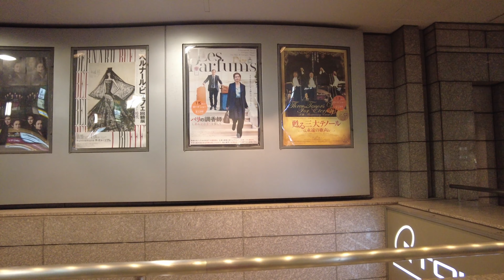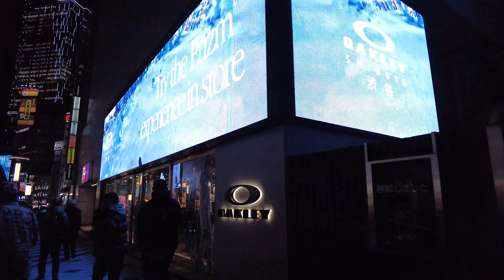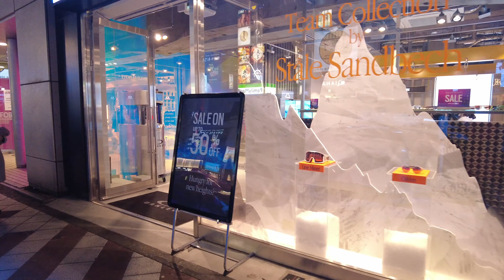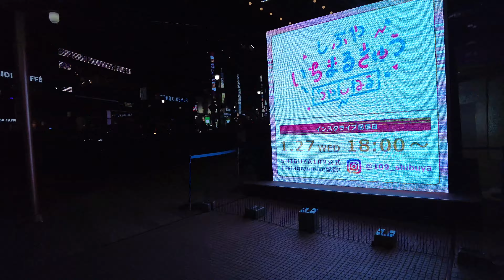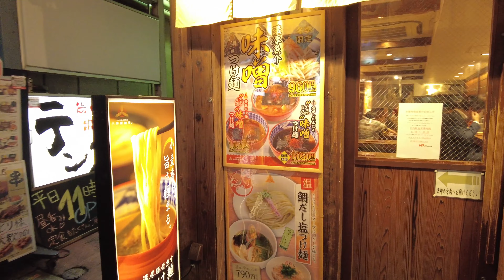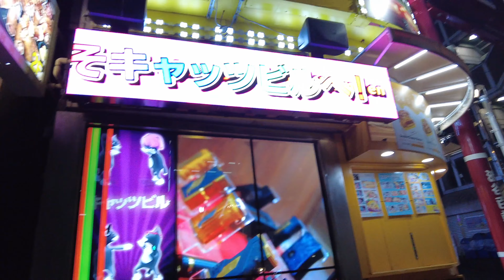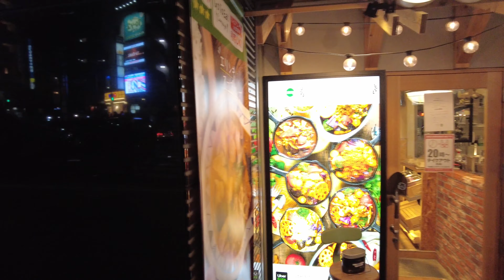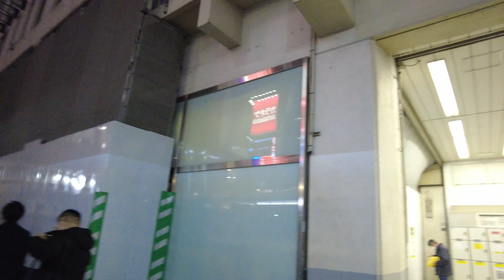4k渋谷駅前,道玄坂散歩動画.Walking Shibuya Dougenzaka.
Date：1/20/2021 4:57pm~
I walking Dougenzaka Shibuya .
Enjoy the Japanese city with 4k24fps high quality video.
Please tell me if there is a city you want to see.

Tokyo Filmは、渋谷道玄坂を散歩してみました、ご視聴頂きありがとうございます。